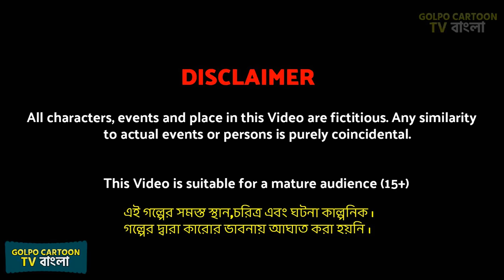সৎ মায়ের অত্যাচার Full Movie | Sot Mayer Ottachar Natok | Cartoon Bangla Cartoon | Golpo Cartoon TV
Golpo in Bangla | Bangla Golpo Cartoon Video Rupkotha Cartoon New Golpo Cartoon TV

Welcome to Golpo Cartoon TV, the ultimate destination for all your cartoon entertainment needs. Indulge in a variety of captivating cartoons, including the bou sasuri cartoon bangla cartoon. Immerse yourself in the world of animated rupkotha video stories with our engaging bangla cartoon videos. discover the enchanting rupkotha cartoon tv video and notun bangla cartoons come to life. Get ready to watch bangla golpo cartoon with rupkotha story tv and wath cartoon bangla video .